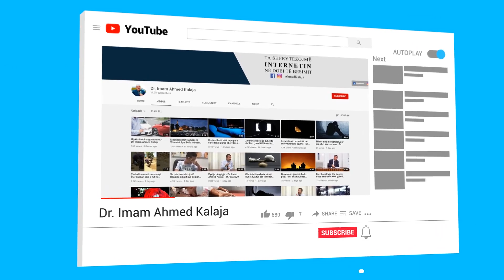A mund të agjërojnë njerëzit e sëmurë? - Dr. Imam Ahmed Kalaja